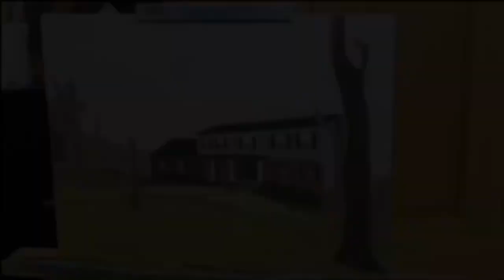Oil Painting of a House Time Lapse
This is a time-lapse of a painting of the house I grew up in.